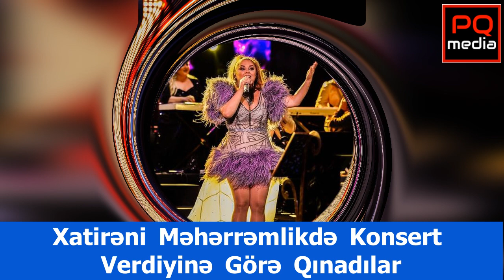Xatirə Məhərrəmlikdə Konsert Verdi! - Əli Mirəliyev: Qabları Mən Yuyuram !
Xatirəni məhərrəmlikdə konsert verdiyinə görə qınadılar

Müğənni Xatirə İslam ötən gün “Yaşıl teatr”ın səhnəsində konsert proqramı ilə çıxış edib.

Oxu.Az xəbər verir ki, səhnədə iki geyim dəyişən sənətçi canlı ifaları ilə qonaqlarını sevindirib.

Bəzi izləyicilər Xatirəni məhərrəmlikdə konsert verdiyinə görə qınasa da, o söyləyib ki, Aşura günü 20 sentyabra təsadüf edir.

“Mən ağıllı qadınam, bilirəm, neyləmək lazımdır. Aşura günü sentyabr ayının 20-nə düşür. Mənim konsertim isə ayın 20-dən əvvəldir. Biz hər şeyi düşünüb, götür-qoy etmişik”, - deyə ifaçı bildirib.
O, konsert zamanı səhnəyə aprel şəhidi Müşfiq Orucovun ailəsini çıxarıb və bildirib ki, konsertdən yığılan pulla şəhidin adını daşıyan bulaq tikdirəcək.
Gecədə müğənnini sənət yoldaşları da tək qoymayıb.
Əli Mirəliyev: Arvadım hər gün içir, qabları mən yuyuram
ARB TV-nin “Səhər-Səhər” verilişində qadınların içki içməsinə olan münasibət müzakirə olunub.

Oxu.Az xəbər verir ki, məsələyə münasibət bildirən Əli Mirəliyev maraqlı açıqlama verib.

O həyat yoldaşının içki içdiyini bildirib:

“Mənim yoldaşım da evdə hər gün içir. Qabları da yumur, mən yuyuram”, - deyə Mirəliyev söyləyib.

Verilişdə qonaq olan müğənni Ramal İsrafilov isə onun evdə olan hadisələri efirdə deməsini qınayıb.

Pervin Quliyev
sou biznes xeberleri
sou biznes
eli mireliyev 2018
xatire islam 2018
info portal
sou biznes 2018